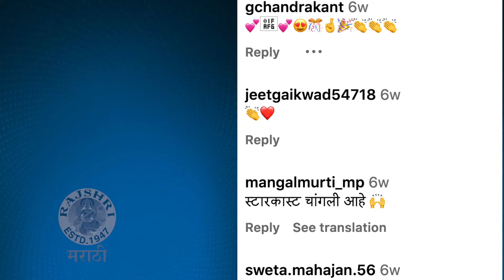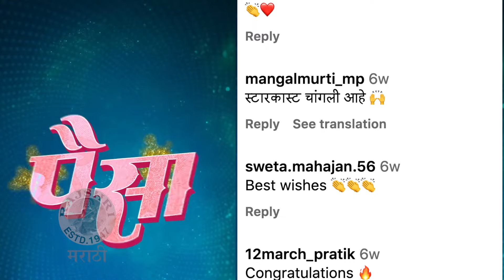'ये रे...'ची हूक्सटेप करताना कलाकारांची धमाल | Ye Re Ye Re Paisa 3 Cast's Dance On Title Track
ये रे ये रे पैसा ३ हा सिनेमा प्रेक्षकांच्या भेटीला येणार आहे. यातील कलाकारांनी गाण्याची हूक्सटेप करताना धमाल केलीये. पाहा त्यांचा हा व्हिडीओ.